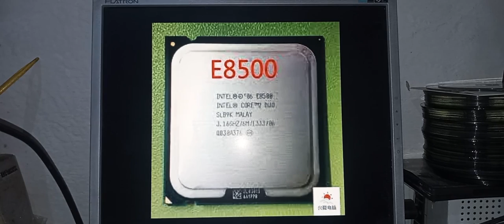ESPECIFICAÇAO PROCESSADOR INTEL CORE 2 DUO E8500